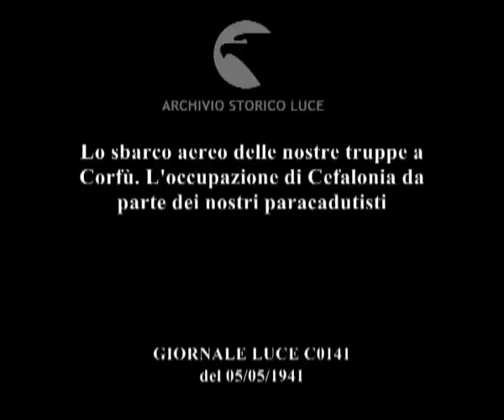Folgore captures Greek Islands of Zante, Cephalonia & Corfu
FOLGORE & BLACKSHIRTS USING SEA PLANES CAPTURE GREEK ISLANDS & RAID CYPRUS!!!

"Small groups of Italian paratroopers landed on Zante and Cephalonia in April 1941 and made a raid on Cyprus as well." Folgore at Alamein)

"A Greek battalion which made a last-ditch stand against the Italians in the woods on the island of Corfu was reported by Stefani, Italian news agency, to have been overwhelmed yesterday by a Blackshirt landing force." Italian Forces Seize Three Greek Islands, The Day, 1 May 1941)